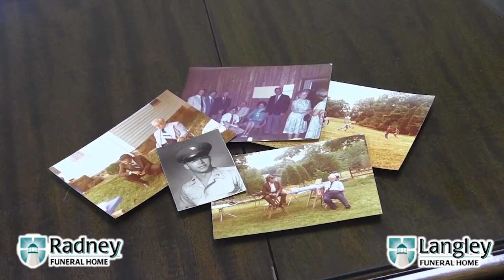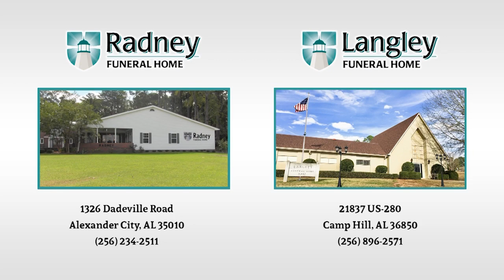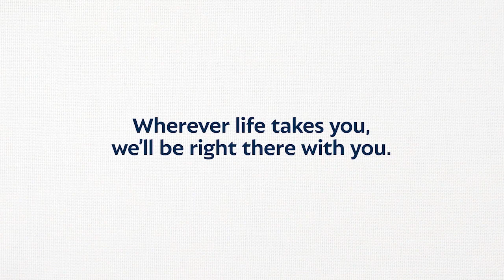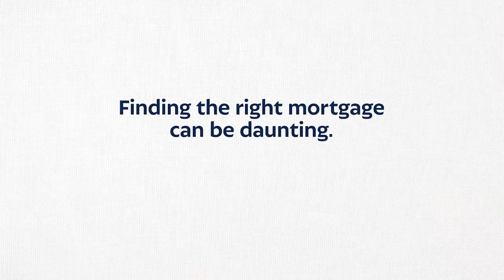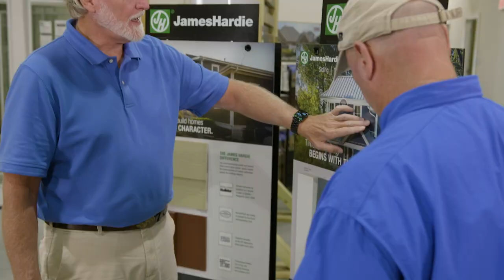LMSR- Our Friend Wesley Coleman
This show was dedicated to our good friend Wesley Coleman who is need of a heart transplant.